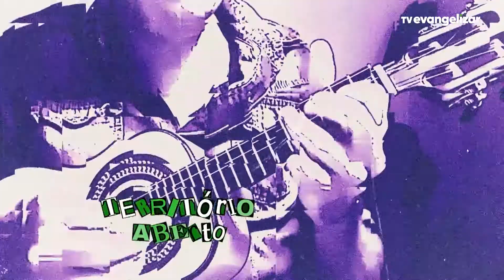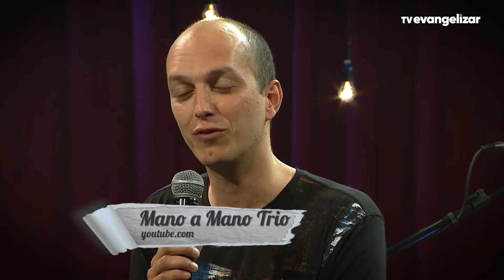TERRITÓRIO ABERTO - MANO A MANO TRIO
Território Aberto
Mano a Mano Trio
Direção para Televisão: Cyro Ridal
Realização: TV Evangelizar